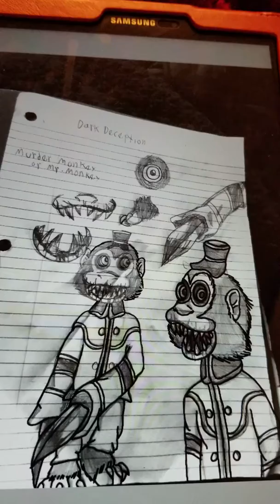Dark Deception~ Murder Monkeys (or Mr. Monkey)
I drew a sketch of the murder monkey for the first time and decided to redraw it on my tablet or draw over the lines and then color it, this is my first time digitalizing my paper art so I hope you enjoy (yes I know I didnt add shading but it's ok)